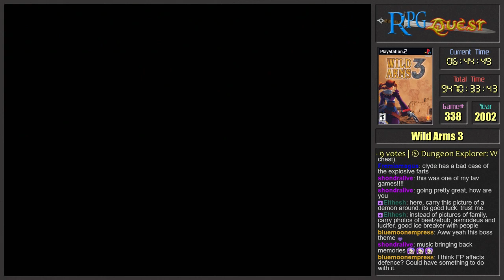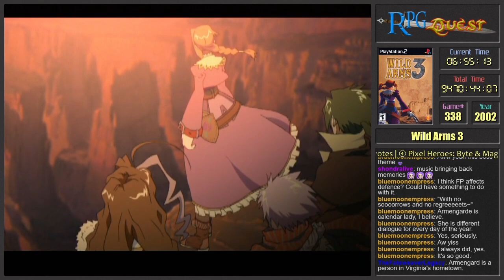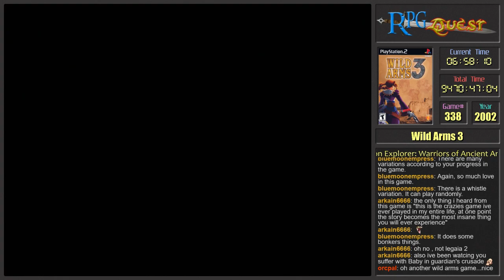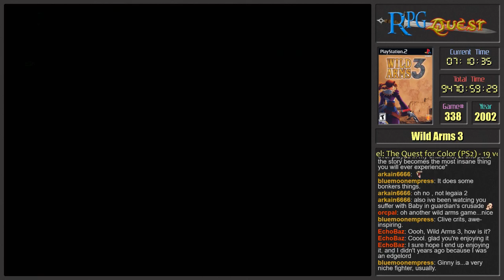RPG Quest #338: WIld Arms 3 (PS2) Part 2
Game #338 is Wild Arms 3, on the PS2, a JRPG.

The Wild West RPG series is back with the first entry on the PS2.  4 Drifters - adventurers and treasure hunters - congregate on a train carrying a special treasure, a magical relic.  They find the owner of the relic, and are told that the world of Filgaia is in grave danger, and only with the help of the 4 elemental spirits - summoned by the relic they brought - can it be saved...